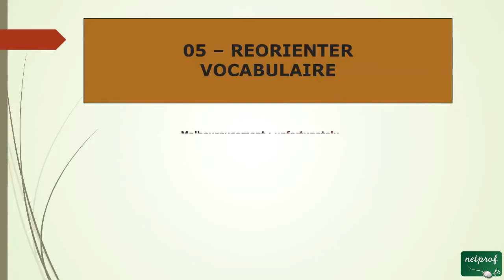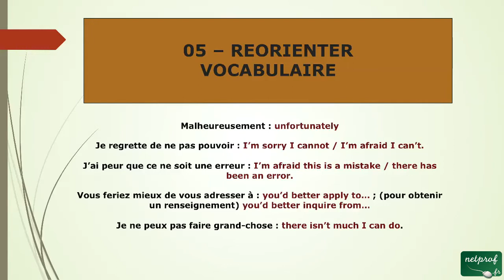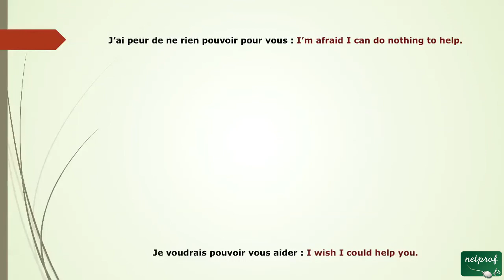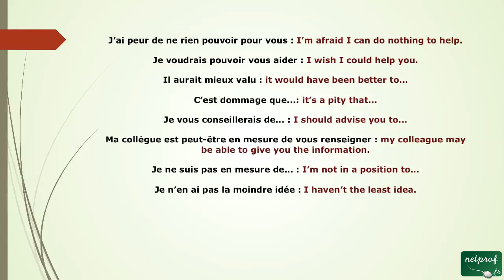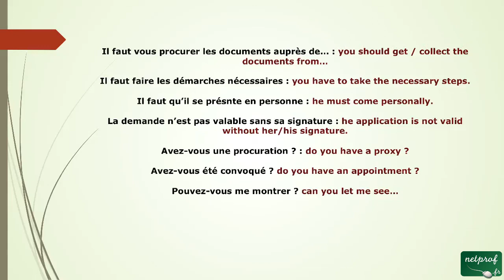18 - Le vocabulaire pour réorienter en anglais